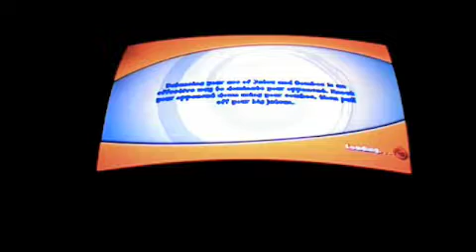Naruto The Broken Bond Tournament part 1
Believe it or not i'm raw at this game.